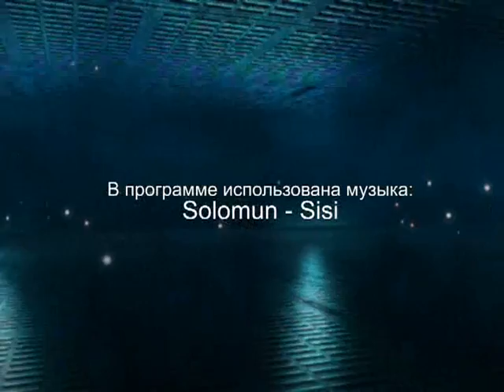Актуальное интервью 03 июля 2012 П.А.Крупнов